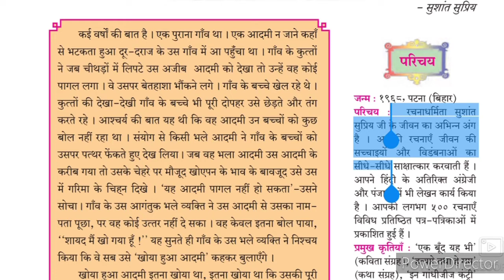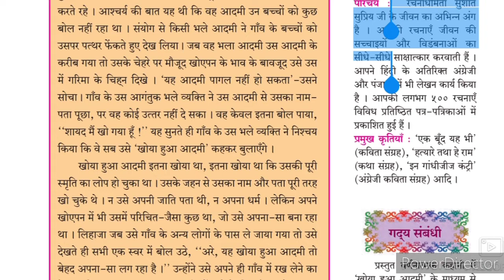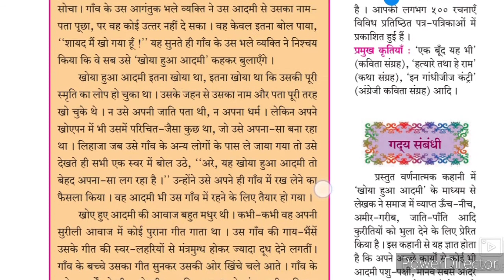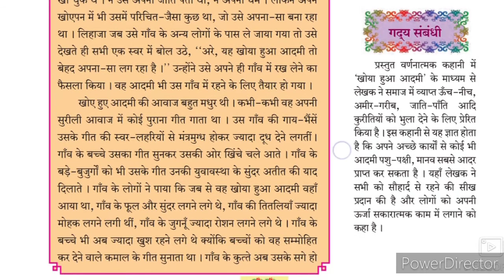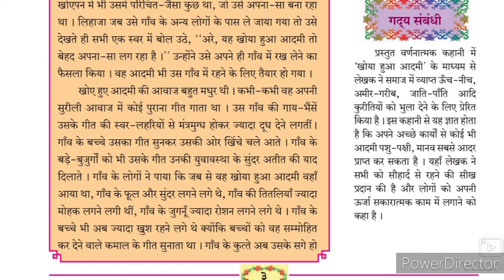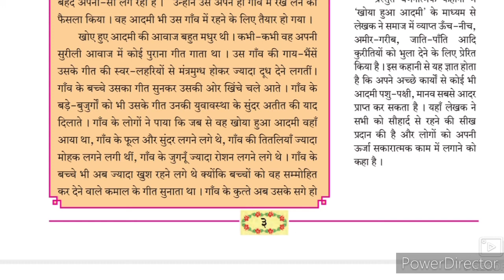10th class Hindi Lokwani Ch 1 Khoya hua Aadmi Part 1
This video gives you complete information about the poem Part 1. This is the first video of the chapter. This video is useful for students to understand learn more about the chapter. This video helps students to understand the essence of the chapter. Students of Hindi composite Lokwani can learn online from Sir Abdul sattar khan channel. Students of Urdu medium Marathi medium English medium schools can use this video.